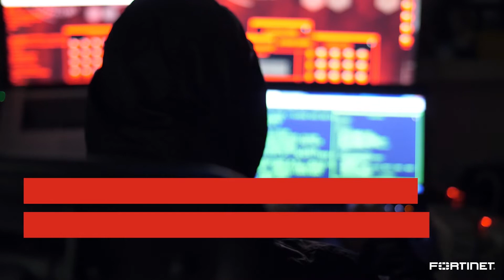Líderes de la industria en inteligencia contra amenazas | FortiGuard Labs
La misión de FortiGuardLabs, la organización de investigación e inteligencia de amenazas de Fortinet, es proporcionar la mejor inteligencia de amenazas de la industria para proteger contra ciberataques maliciosos.